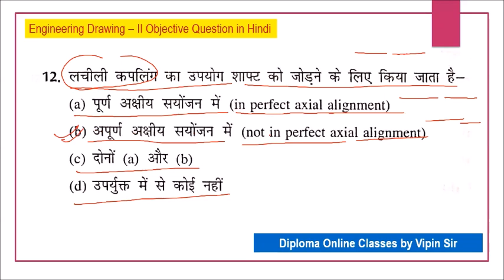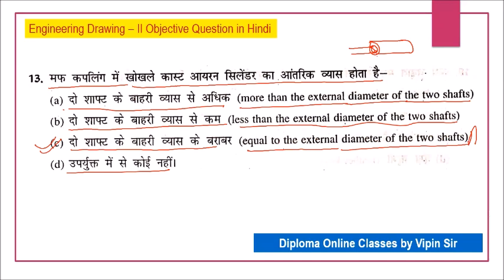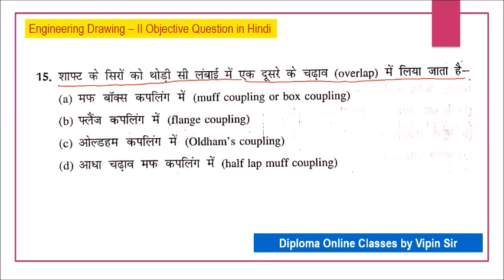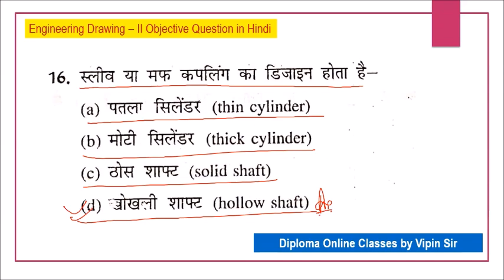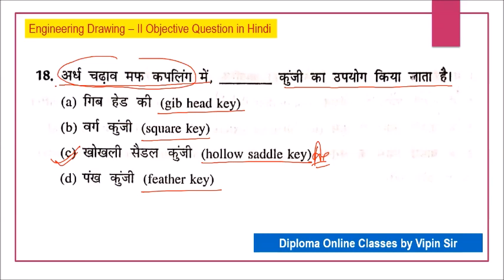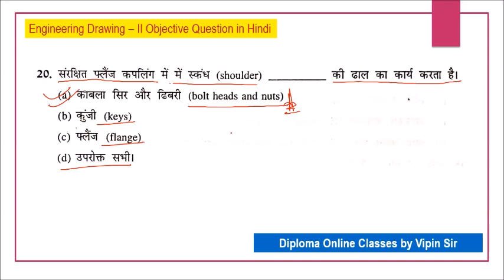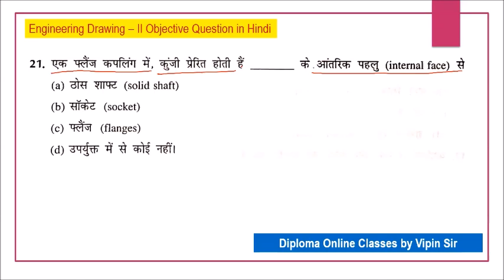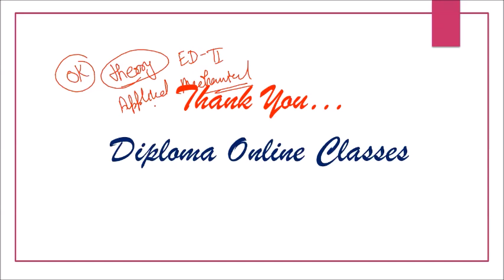Chapter – 07 / Part 02 / Engineering Drawing – II // Objective Question in Hindi // by Vipin Sir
Dear Students
This video is useful for  Diploma and ITI student.

Engineering Drawing 2nd Online Test 11 Link --

Hello Students!
इस विडियो में मैंने Objective Question  के बारे में बताया है
उम्मीद है आपको विडियो जरुर ही पसंद आएगी

इंजीनियरिंग ड्राइंग MCQ विडियो लिंक -